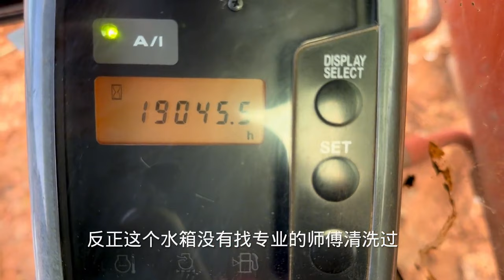小挖机勾钢板上拖车，司机师傅一直催搞快点，结果是忙中出错越来越慢！【敏诚专开小挖机】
敏而好学，诚实守信。
这里是【敏诚专开小挖机】的官方唯一YouTube频道
感谢您的支持！感谢您的关注！
2011年买的进口70小挖机，一直都在开小挖机
和您天天见，挖机视频看不厌！嘿嘿😁